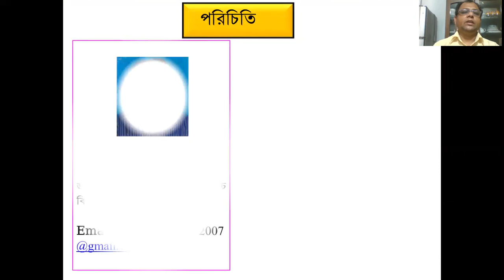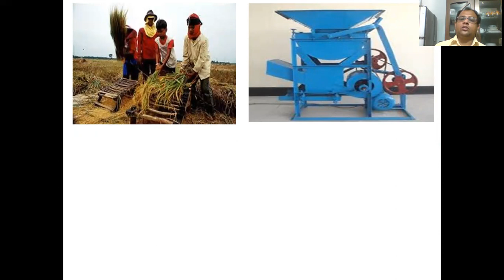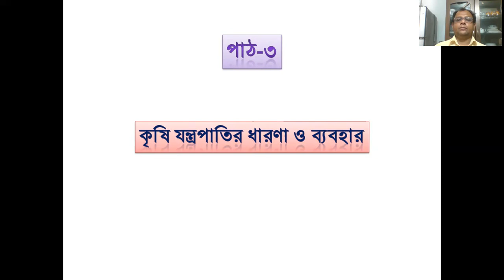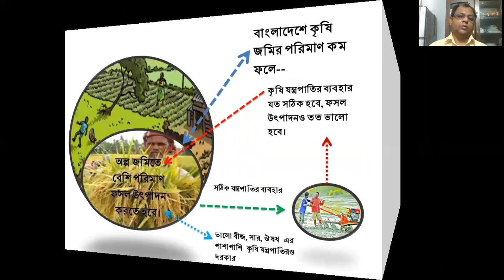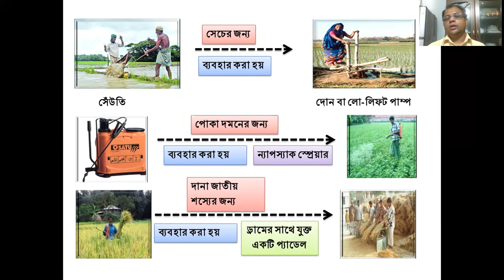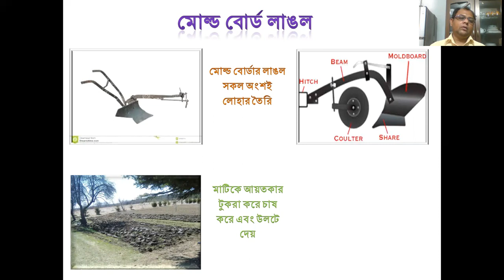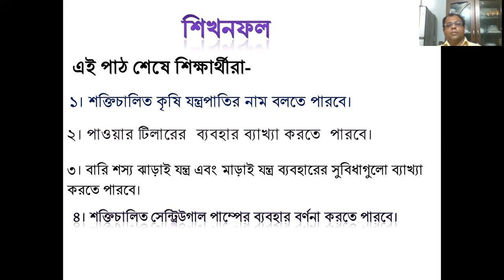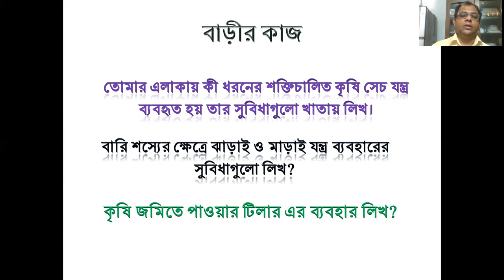শ্রেণি: ষষ্ঠ বিষয়: কৃষি শিক্ষা অধ্যায়: ২ (পাঠ: ২,৩,৪,৫)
শ্রেণি: ষষ্ঠ
বিষয়: কৃষি শিক্ষা
অধ্যায়: ২ (পাঠ: ২,৩,৪,৫)
মোহসীন হাওলাদার
সহকারী শিক্ষক